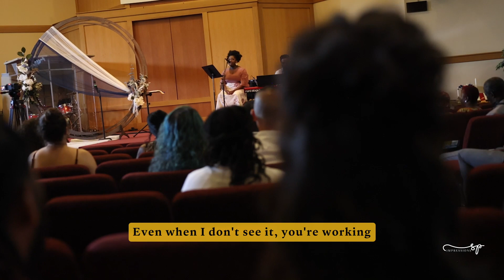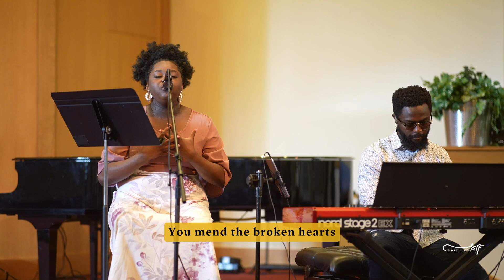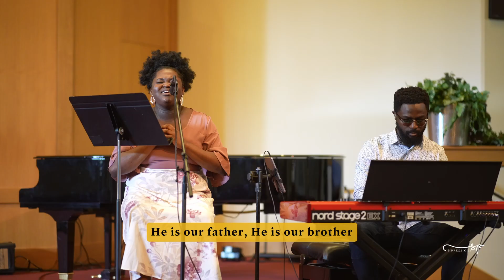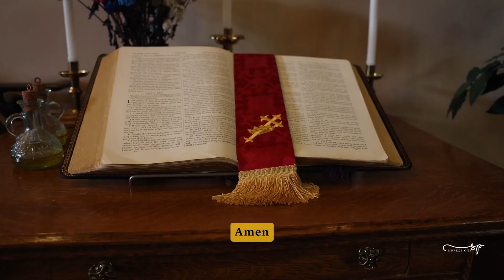Way Maker - Sinach || Cover by Esi || Lyrics || Spontaneous Worship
This beautiful rendition was originally performed by Sinach. This is Esi's  Cover.

Singer: Esi
Video Credit: Directed and Produced by SP Impressions